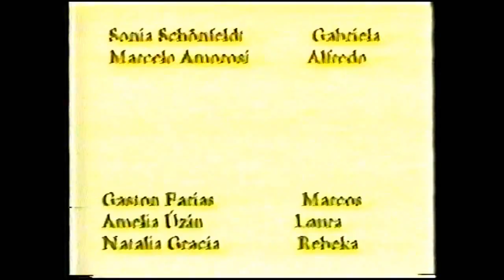16 Preminianos capitulo 16